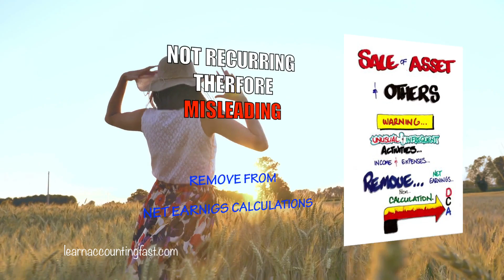#5 DCA Movie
Depreciation: A cost Warren cannot ignore ..
All Building Vehicles and equipment wear out over time and need replacing or updating.

Depreciation is the cost of using the asset over the reported period. A bit like the hire cost of the asset.
Depreciation is a real cost of doing business.

Sale of Assets and others WARNING :

When looking for a company with a durable Competitive Advantage the sale of assets and other plant and equipment is not recurring. Therefore misleading the calculations.

Income before TAX:
Income before Tax is a companys income after all expenses have been deducted  BUT before taxes have been subtracted.
Warren use this as a way of evaluating One investment or business against another.

Income TAX:
Whose telling the truth?

Warren has found that companies that are misleading the Tax office are also misleading their shareholders. A DCA company doesn’t have to mislead anyone as they are making money consistently.